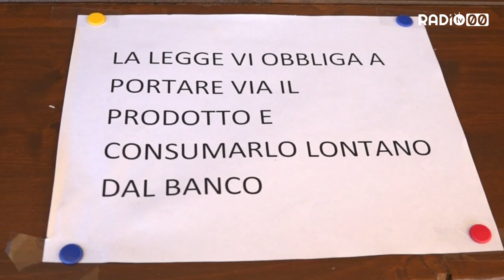Covid, la Puglia è zona gialla. Più restrizioni nelle feste